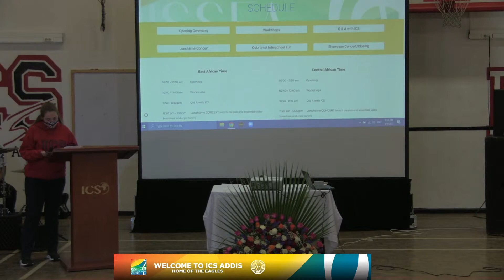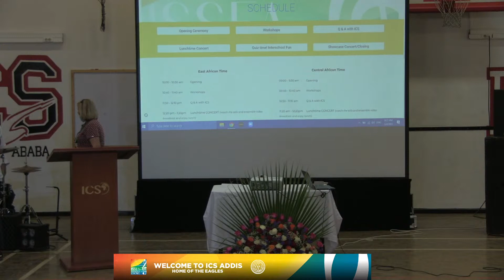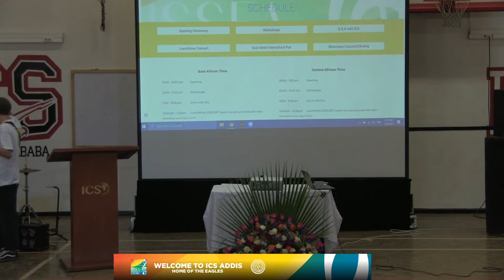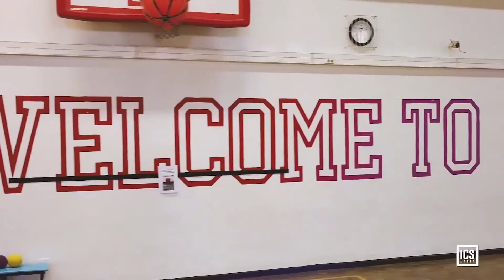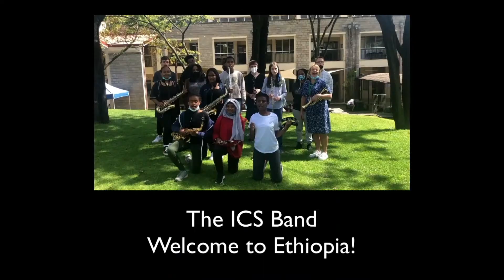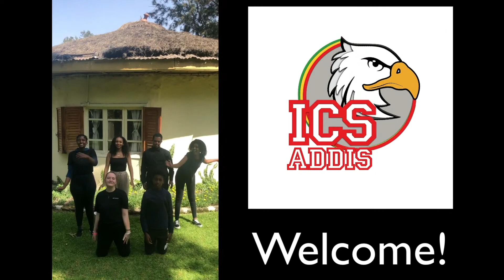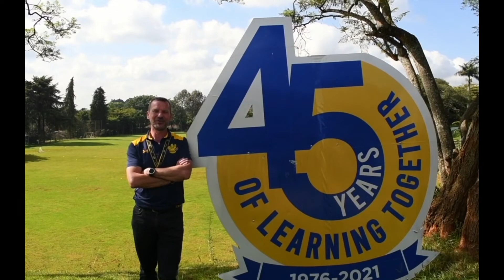ISSEA 2022 Band and Choir opening ceremony